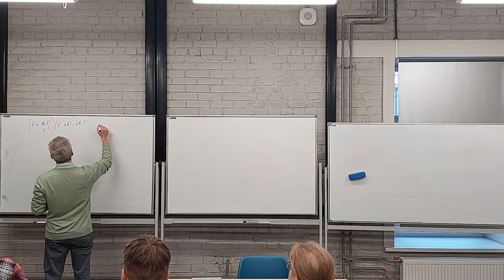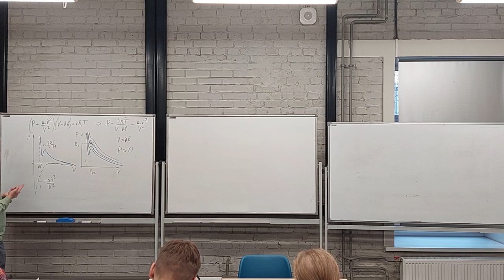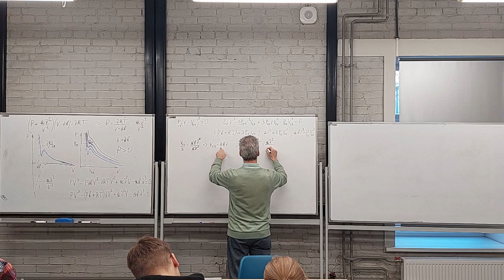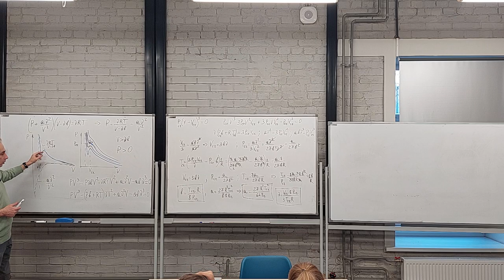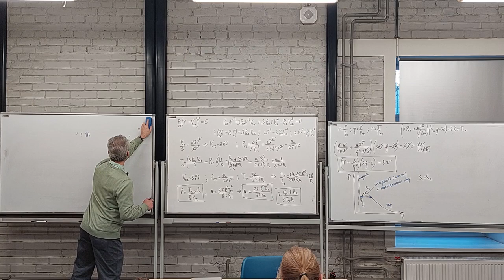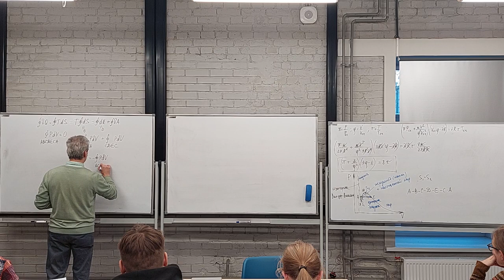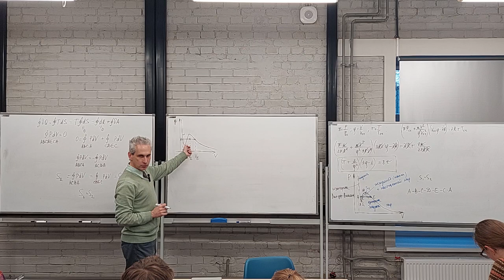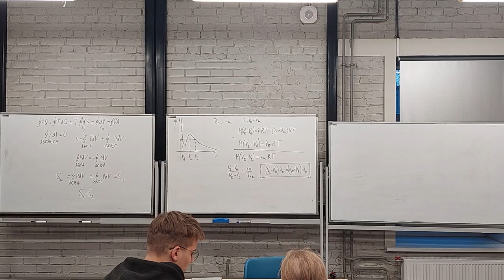Термодинамика Л11. 2023. Ур. соответственных состояний. Правила Максвелла и рычага для изотермы